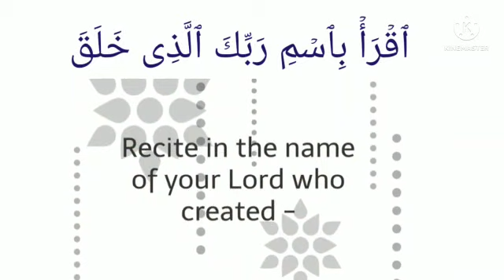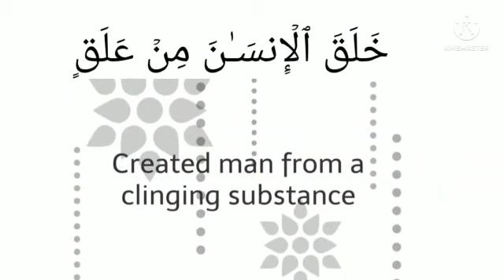Surathul Alaq(1 and 2 ayahs)- Heavens Preschool Vatanappally